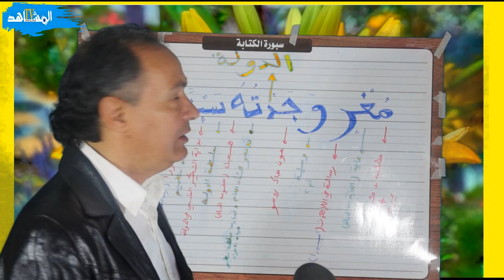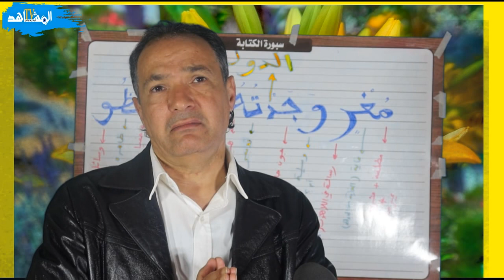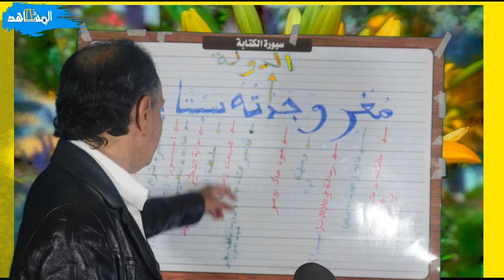مفهوم الدولة: في جملة واحدة وبطريقة مبسطة+ ثانية باك + مغر وجدته سبتا يخظو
مفهوم الدولة:  في جملة واحدة   بطريقة مبسطة+ ثانية باك + مغر وجدته سبتا يخطو